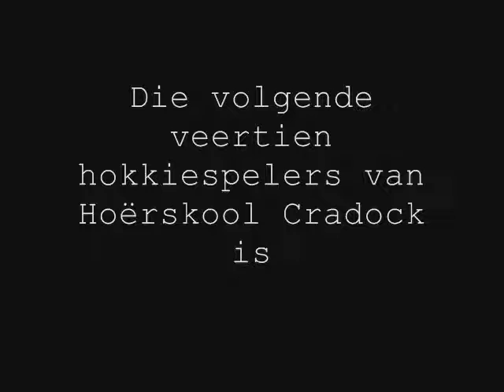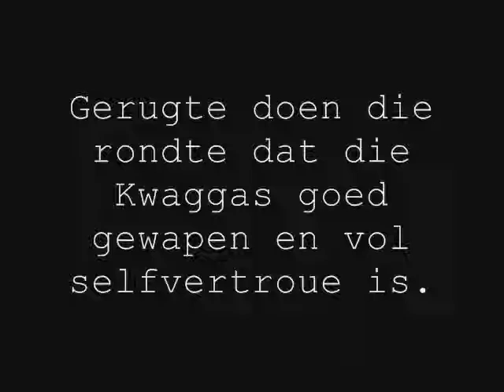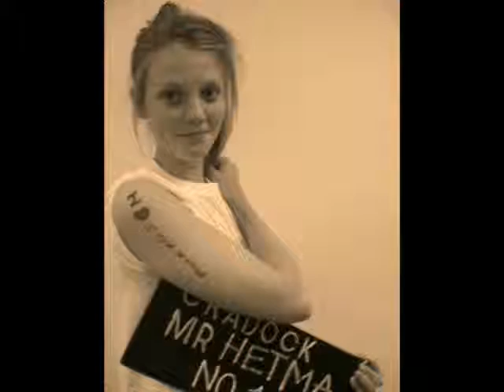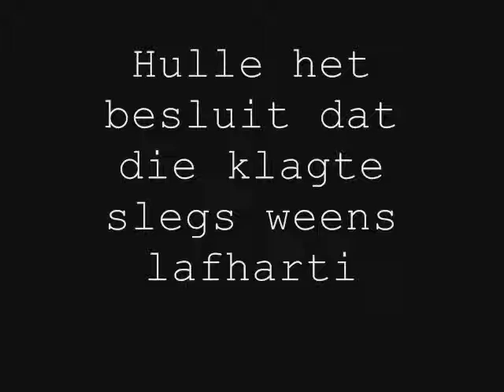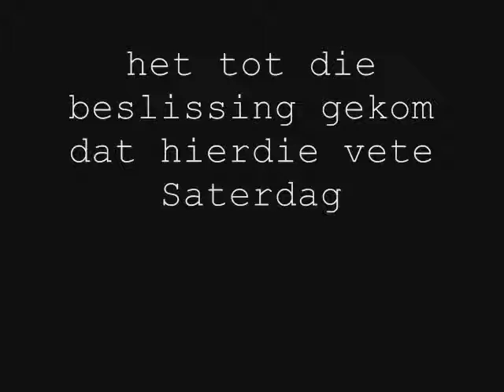1st Hokkie slide show (Scenerd version).wmv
Die eerste hokkie span se voorstelling by die Big Brag